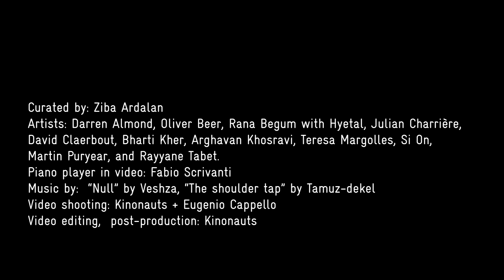Uncombed, Unforeseen, Unconstrained exhibition in Venice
For the duration of the 59th Biennale Arte di Venezia, 23 April to 27 November 2022, Parasol unit will present Uncombed, Unforeseen, Unconstrained, a group exhibition of works by eleven international contemporary visual artists at the Conservatorio di Musica Benedetto Marcello in Venice.

The exhibition brings together diverse and thought-provoking works and includes some interdisciplinary collaboration between music and visual art. The artists, Darren Almond, Oliver Beer, Rana Begum with Hyetal, Julian Charrière, David Claerbout, Bharti Kher, Arghavan Khosravi, Teresa Margolles, Si On, Martin Puryear, and Rayyane Tabet, all work in different media to address a disparate range of topics. Yet, common to them all is a deep concern for our world and a preoccupation with a comparable phenomenon that in scientific terms is defined as entropy, that is the measure of disorder, randomness, and unpredictability within a system.

In their practices, these artists have independently identified and poignantly responded to various unfavourable phenomena that over recent decades have gradually reached a level of overwhelming significance in our day-to-day life, environment and within our social and collective history. Many of the issues – such as environmental pollution, global warming, racism, political activism, health hazards, uncontrolled globalisation, unregulated digitalisation, excess and waste, widespread greed, a rampant thirst for power and the disproportionate accumulation of wealth – are largely due to the activities of Earth’s own inhabitants, which are seriously threatening life on the planet and putting at risk even a minimum requirement for peace and harmony in the world.

Understood within the second law of thermodynamics, entropy became known to us thanks to the research of physicist Rudolf Clausius (1822–1888), who in 1865 introduced the concept to the scientific world. One particularity of entropy is that it can reach a dangerous level when external conditions, such temperature, pressure, and information overload continue to increase over time. Under such circumstances, the molecules within a system become sufficiently animated to act freely and unpredictably, and thereby cause chaos and irreversible impairment.

Looking back at the history of humanity and its activities within our environment, we realise that the level of entropy has never been as high as we experience it today, which does not reflect well on us. We, the residents of this world, seem to have been slowly but surely plundering Earth’s natural resources almost to a point of no return, without accountability or taking responsibility for the damage and its repair. In doing so, we have endangered the well-being and survival of all living species. The exhibiting artists, despite their heightened awareness of and critical stance towards the enormous harm being done to our planet by we humans, all strive with acuity and unbiased minds to highlight some of the substantial problems in the hope of re-opening a door to the future.

Curated by Ziba Ardalan, Founder, Artistic and Executive Director of Parasol unit, the exhibition is accompanied by a comprehensive full-colour publication and limited editions by the artists.